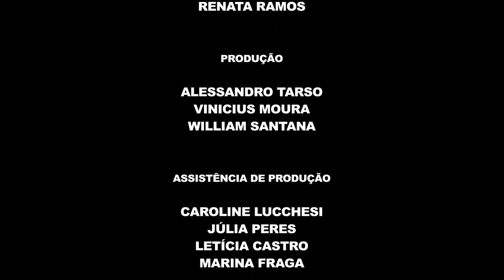Ponto de Vista Vereadores Eleitos - Marcelo Seminaldo (PT) - 15/02/2017